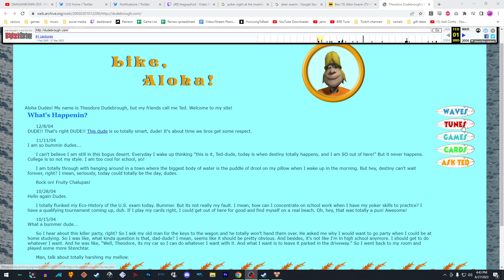[Full stream] - Telltale Texas Hold'Em